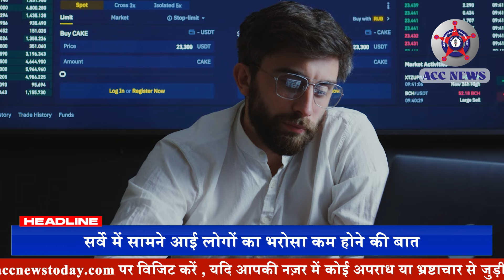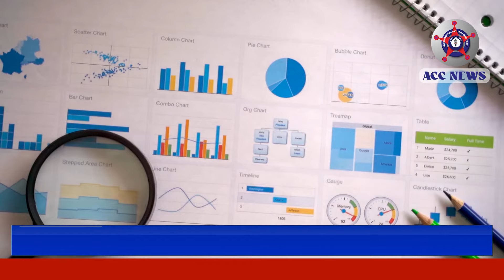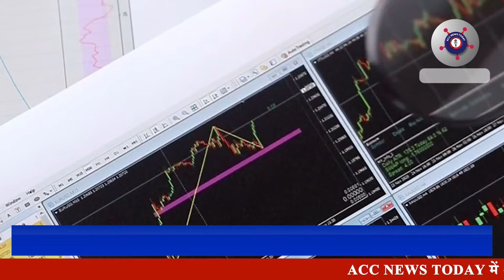AI आपको कैसे कर सकता है बर्बाद ? 60% से अधिक लोग नहीं करते AI के उपयोग पर भरोसा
समाचार उत्पादन और गलत सूचना में एआई के उपयोग के बारे में वैश्विक चिंताएं बढ़ रही हैं। यह दावा रॉयटर्स इंस्टीट्यूट फॉर द स्टडी ऑफ जर्नलिज्म द्वारा प्रकाशित एक रिपोर्ट में किया गया है। यह रिपोर्ट समाचार उद्योग के लिए एक बड़ी चुनौती है, जो पहले से ही दर्शकों को आकर्षित करने के लिए संघर्ष कर रही है। इस रिपोर्ट की प्रमुख बात यह है कि कृत्रिम मेधा द्वारा संचालित की गई खबरें सिर्फ गूगल के डाटा पर आधारित होती हैं। जो कभी भी पाठकों को भ्रामक सूचना पहुंचा सकती हैं.
रॉयटर्स इंस्टीट्यूट ने सोमवार को रिपोर्ट प्रकाशित की है। इसमें 47 देशों के लगभग एक लाख लोगों से सर्वेक्षण किया गया है। यह रिपोर्ट व्यवसाय और राजस्व बढ़ाने के लिए मीडिया के सामने आने वाली समस्याओं को व्यक्त करती है।
राजनीति जैसे विषयों के लिए AI के उपयोग का नहीं है भरोसा
वैश्विक स्तर पर न्यूजरूम जनरेटिव आर्टिफिशियल इंटेलिजेंस के साथ एक नई चुनौती का समाधान करने के लिए काम कर रहे हैं, क्योंकि गूगल और ओपेन एआई जैसे तकनीकी दिग्गज और स्टार्टअप ऐसे उपकरण बना रहे हैं जो समाचार वेबसाइटों से सूचना और ट्रैफिक लेने के लिए काम कर सकते हैं, लेकिन रिपोर्ट में पाया गया कि उपभोक्ता समाचार सामग्री बनाने के लिए AI के उपयोग के बारे में संदिग्ध हैं, खासकर राजनीति जैसे संवेदनशील विषयों के लिए उन्हें एआई पर पूरा भरोसा नहीं है।
सर्वेक्षण के अनुसार, 52% अमेरिकी उत्तरदाताओं और 63% यूके उत्तरदाताओं ने कहा कि वे ज्यादातर एआई के साथ उत्पादित समाचारों से असहज होंगे। रिपोर्ट में प्रत्येक देश में 2,000 लोगों का सर्वेक्षण किया गया, जिसमें पाया गया कि उपभोक्ता पत्रकारों के काम को और अधिक कुशल बनाने के लिए एआई के उपयोग के साथ अधिक सहज नहीं हैं।
रॉयटर्स इंस्टीट्यूट के वरिष्ठ शोध सहयोगी और डिजिटल न्यूज रिपोर्ट के प्रमुख लेखक निक न्यूमैन ने इसमें कहा है, "लोगों के एआई के इस्तेमाल के लिए इस तरह शक करना आश्चर्यजनक था। अधिकतर लोगों को यह डर था कि इस तरह की सामग्री की विश्वसनीयता और भरोसे का भविष्य क्या हो सकता है।’’
गौरतलब है कि ऑनलाइन झूठी समाचार सामग्री के बारे में चिंताए पिछले वर्ष की तुलना में तीन प्रतिशत अंक बढ़ गई है। इस सर्वे के 59% उत्तरदाताओं ने कहा कि वे इससे चिंतित थे। रिपोर्ट में कहा गया है कि दक्षिण अफ्रीका और अमेरिका में यह आंकड़ा क्रमशः 81% और 72% अधिक था, क्योंकि दोनों देशों में इस साल चुनाव होने हैं।

अधिक खबरों के लिए हमारी वेबसाइट पर विजिट करें
हमें सोशल मीडिया के इन प्लेटफार्म पर भी फॉलो कर सकते हैं